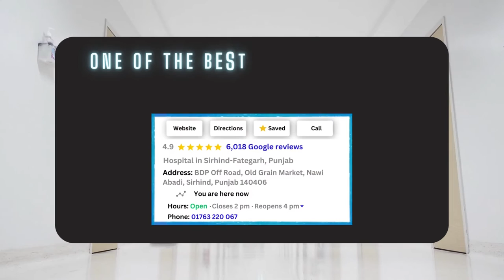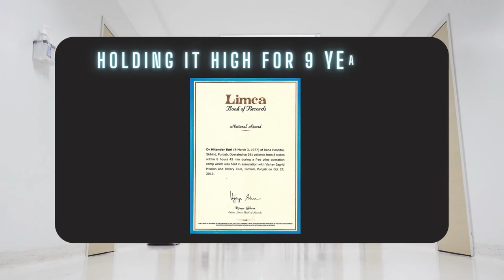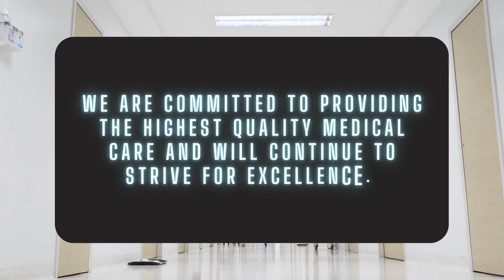Rana Hospital's Journey of 6000+ Positive Reviews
Welcome to Rana Hospital, located in Sirhind, where we specialize in the treatment of piles, fissures, fistula and all anorectal problems. With over 25,000 successfully treated fistula patients and more than 6000 positive reviews. We have treated more than 100,000 patients till now. we are proud to be a leading hospital in this field.
Our team of highly skilled and experienced doctors and staff are committed to providing the best possible care for our patients. We offer state-of-the-art facilities and use the latest techniques and technologies to ensure the most effective treatments.